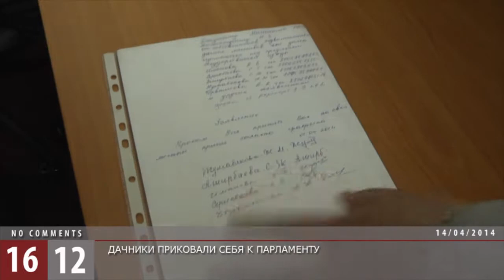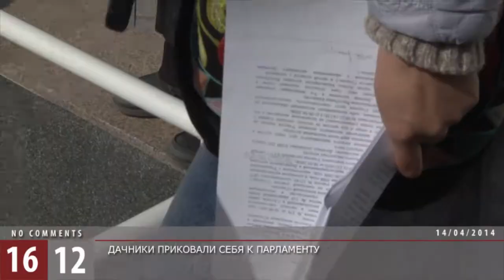Дачники приковали себя к парламенту / 1612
Четверо женщин, приковали себя цепями у парламента Казахстана, требуя встречи с депутатами парламента. Они проживали на дачах, которые изъяли под госнужды власти Астаны.Люди не согласны с денежной компенсацией и требуют от властей равнозначного жилья.